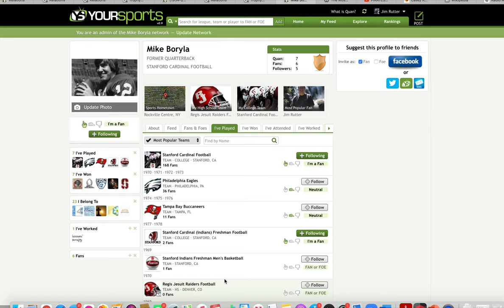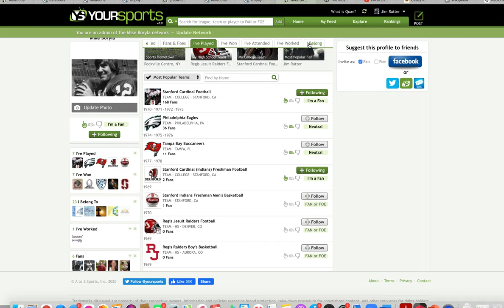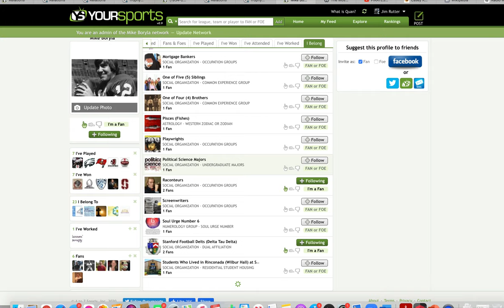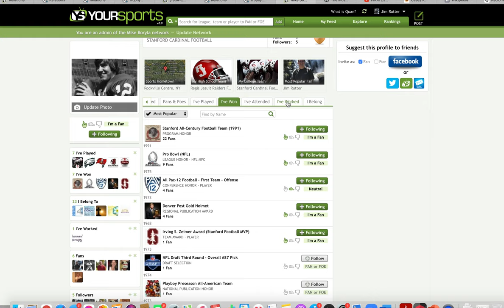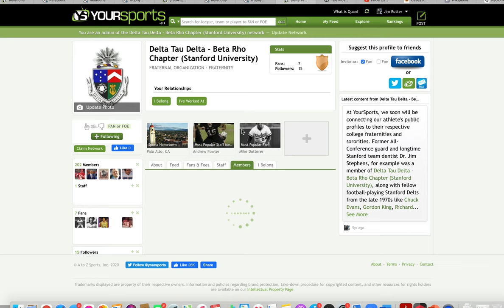Mike Boryla Public Profile Demo - Dec. 2020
Brief overview of initial data relations added to create a "public profile" for "quarterback-turned-playwright" Mike Boryla